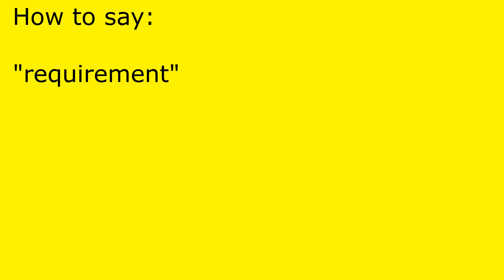How to pronounce requirement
requirement pronunciation.